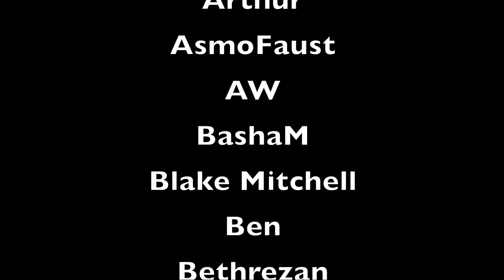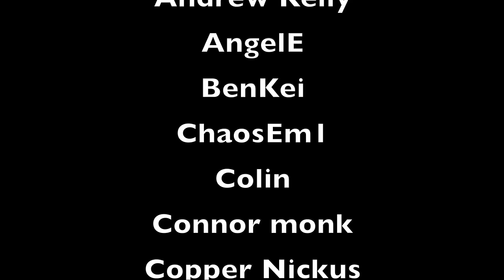LUFFY and ROBIN get FROZEN!! | One Piece Ep 226/227/228 Reaction 👒